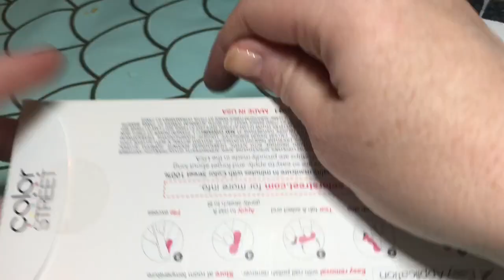Dry Nail Polish Application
Color Street. 100% nail polosh, 95% dry! Fast, easy and affordable. Nailswithamanda.com